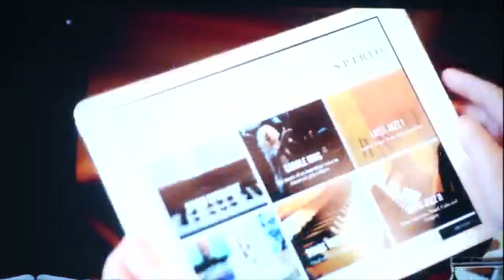Bentley Music Malaysia Official Launch of Steinway & Sons SPIRIO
On 7th December 2018 at Wisma Bentley Music, Steinway & Sons, world’s finest piano maker, celebrated the launching of the new Steinway & Sons SPIRIO high-resolution player piano. Mr. Adam Gyorgy, renowned Steinway Artist and Malaysian Celebrity, Miss Cathryn Lee (李元玲) graced the occasion with their presence and joined hands to witness the most significant piece of innovation by Steinway & Sons in the century – the new SPIRIO player piano.

As a cutting-edge technological innovation, SPIRIO offers a spectacular music experience to the audience while reperforming the stunning live performance of a Steinway piano with unprecedented accuracy and delicacy - a must-have for all music lovers, composers and singers. Steinway Artist, Mr.  Adam Gyorgy was invited to get a first taste of the incredible SPIRIO at the Steinway Music Hall in Midtown Manhattan, New York, and has also recorded his own selected pieces for the SPIRIO music library. Meanwhile, Miss Cathryn Lee, who possess a Master’s Degree in Music from the UK was also invited to be amongst the first Malaysian Celebrity (renowned as an Actress for HK Movie “Girls Police Academy”) to perform on SPIRIO at the Bentley Music Auditorium in Petaling Jaya, Malaysia.

PR by GCMA Malaysia